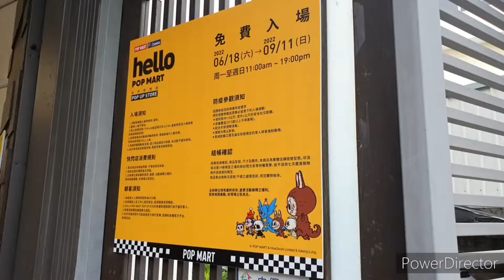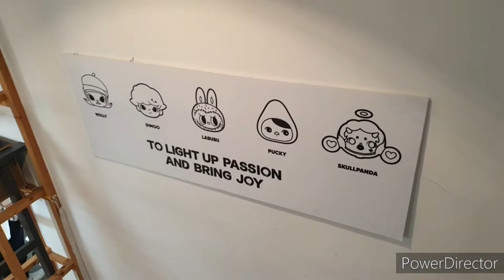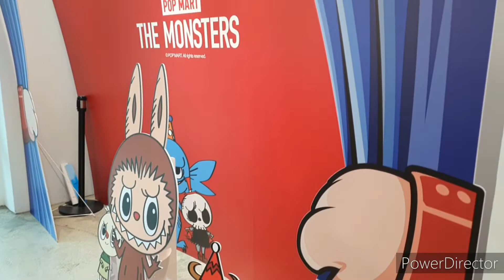台中半日遊 快閃出遊行程